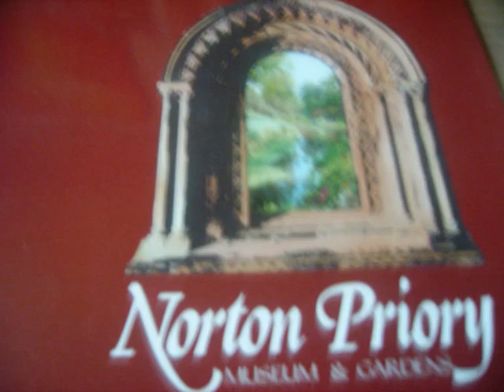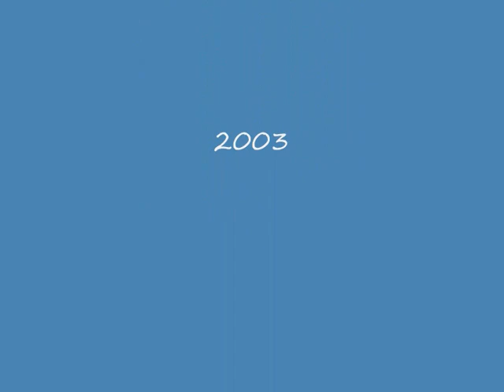RUNCORN NORTON PRIORY ENGLAND ...September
Norton Priory in Runcorn has a haunting history dating back almost 1000 years. Hidden away in a secluded woodland, the ancient abbey is home to many medieval artefacts. The undercroft and upper gallery is where much of the paranormal activity is said to take place. Norton Priory is now a scheduled ancient monument and considered to be the most important monastic building in Cheshire.